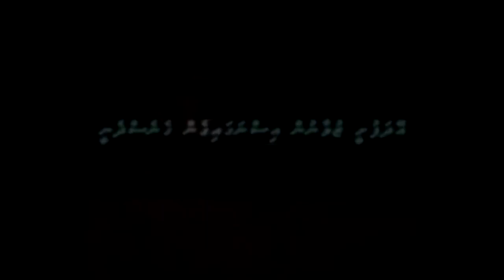Anhenaage Dhauru [Trailer] ᴴᴰ | [Sheikh Nimal Muhammad]